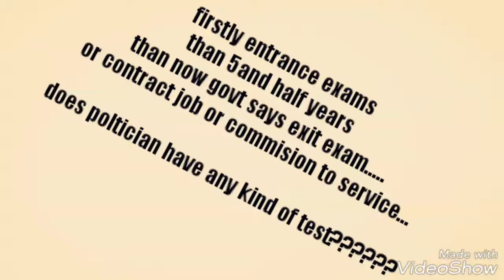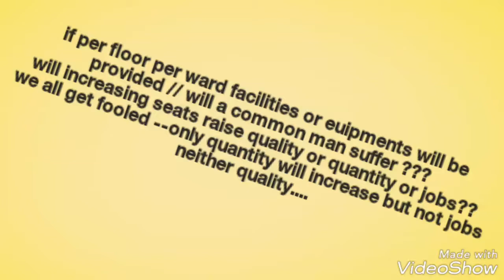Are doctors really resposible think again??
We are human;: u grown up in a society where nobody seeks the real cause ;: only a cause is known untill u grow up with it ;: stop blaming doctors ;: ask them who get treated yes we are not gods so may sometime we can do mistakes but they always be nailed by everyone ..why